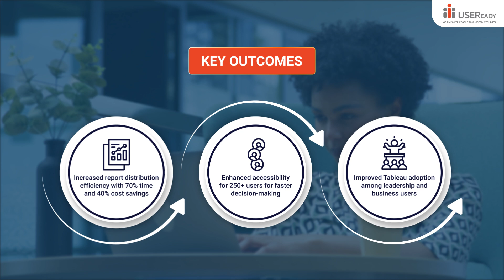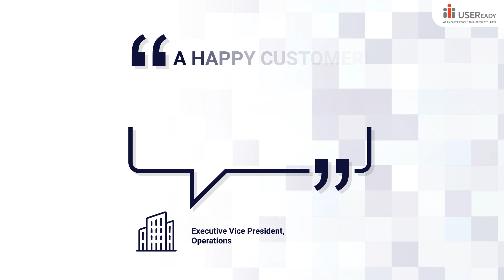Real Estate Giant Automates Tableau Reporting for Smarter Decision-Making | USEReady